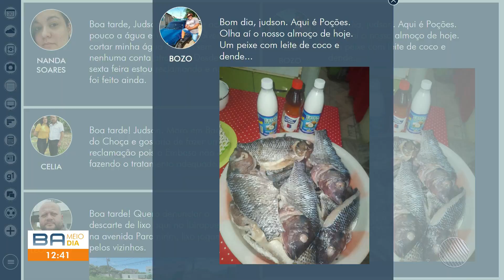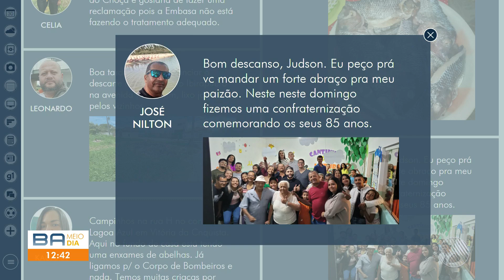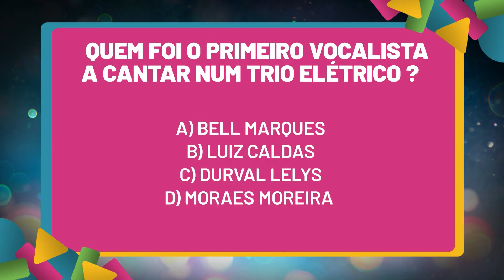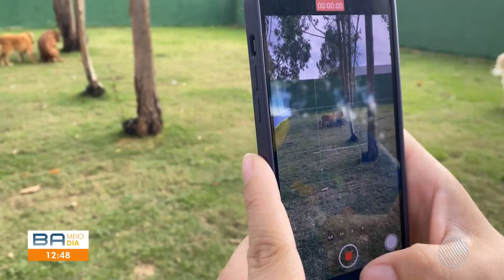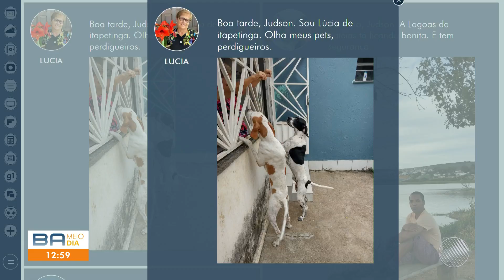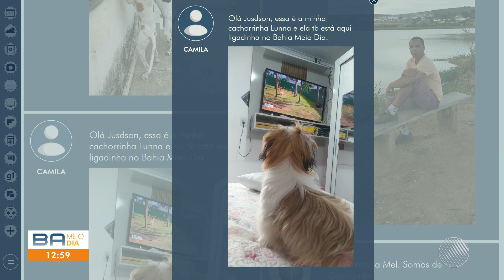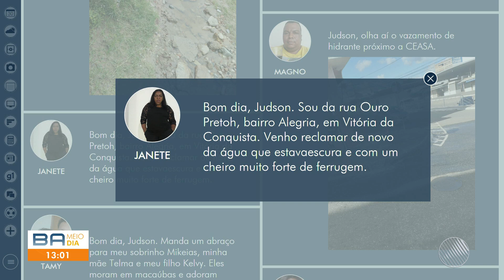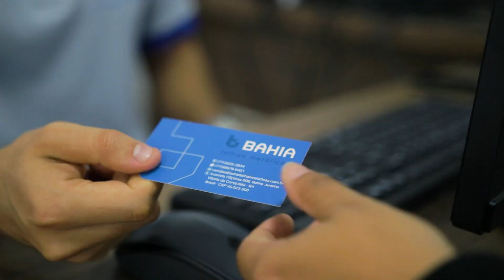[HD] Integra do Bahia Meio Dia com Judson Almeida | TV Sudoeste/Globo | 13/02/24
TV Sudoeste HD
5.1